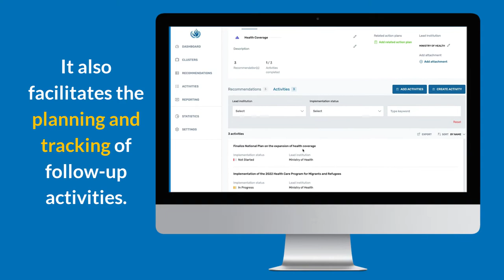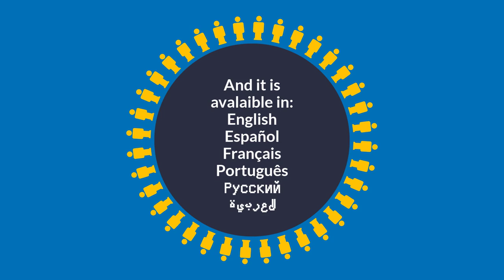National Recommendations Tracking Database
The National Recommendations Tracking Database (NRTD) is an interactive web application designed to help States plan and track the realization of their human rights obligations and Sustainable Development Goals (SDGs).
Through improved digital information management, the Database supports National Mechanism for Implementation, Reporting and Follow-up (NMIRFs) in their important work of tracking the implementation of recommendations received from human rights mechanisms and reporting to these mechanisms.